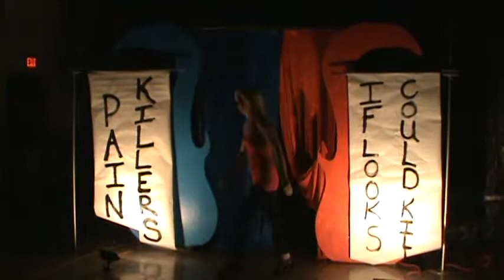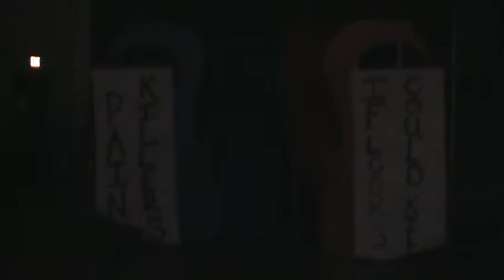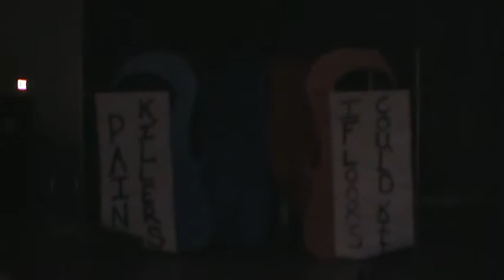If Looks Could Kill vs Painkillers [Infinity Pro 1-22-11]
DUOS bout featuring If Looks Could Kill taking on the Painkillers